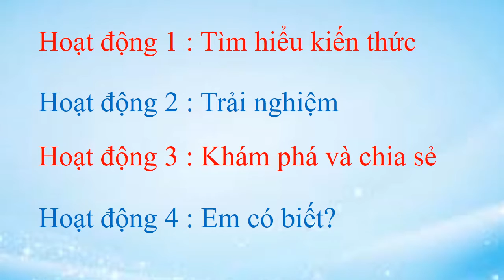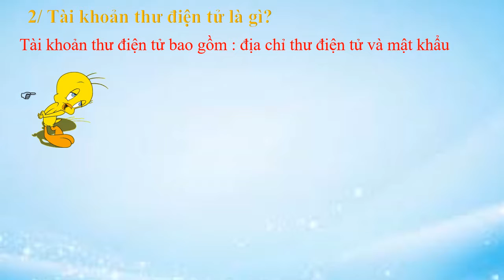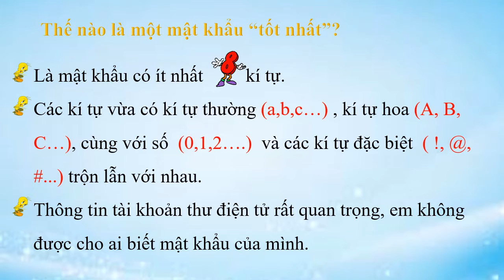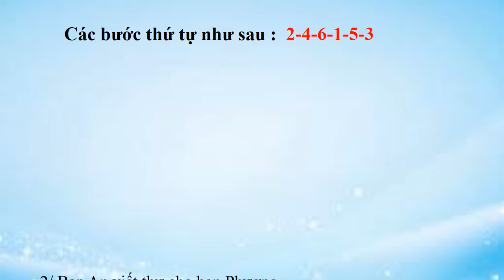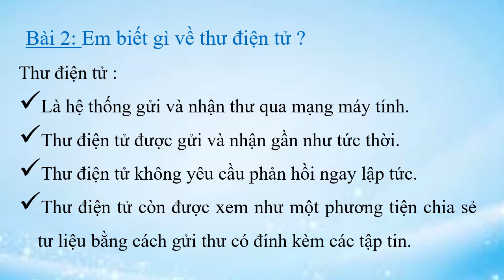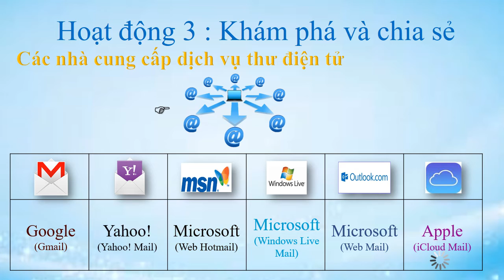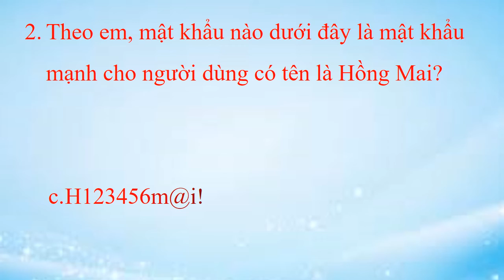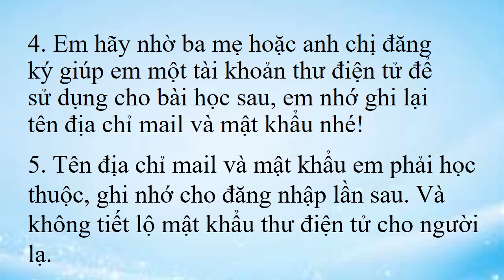Tin học 5 - Tuần 1